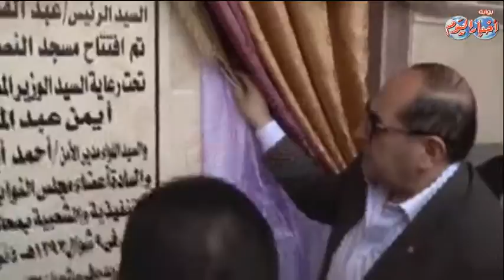ايمن عبد المنعم محافظ سوهاج يفتتح مسجد النصر بالبواريك بالمنشاة